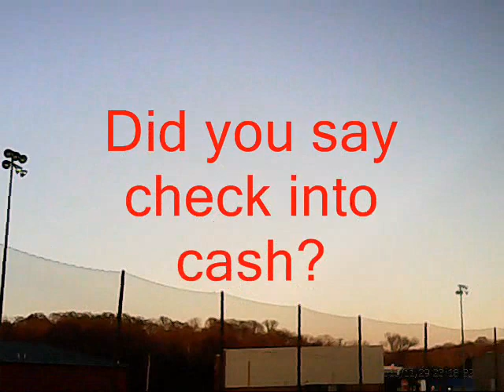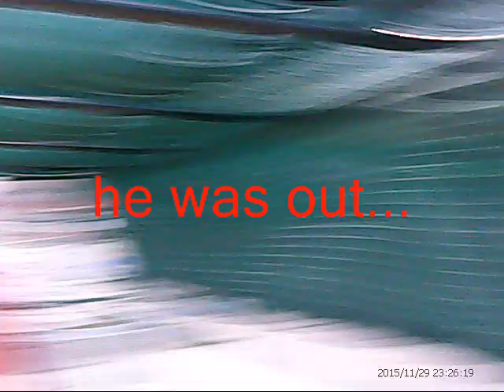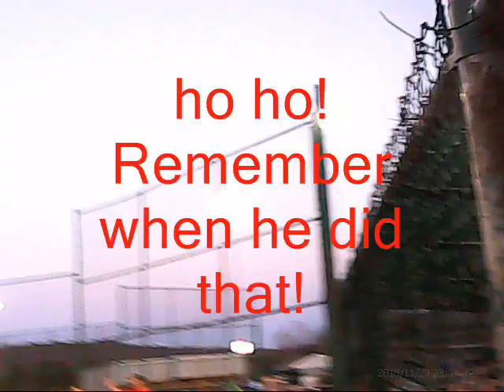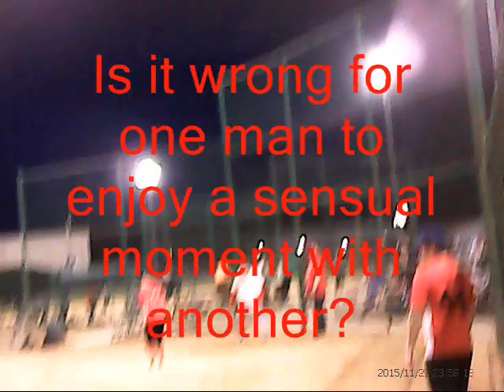2016 Good Guys Lowlights